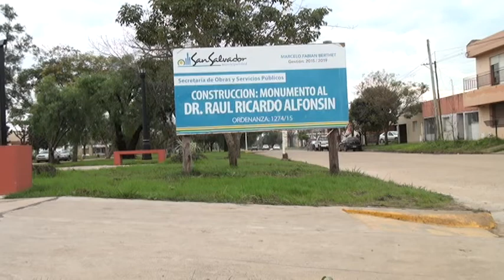Grenz Ricardo Inauguracion Mural